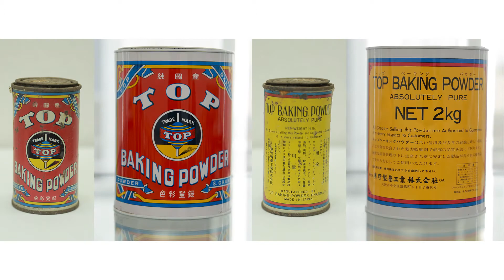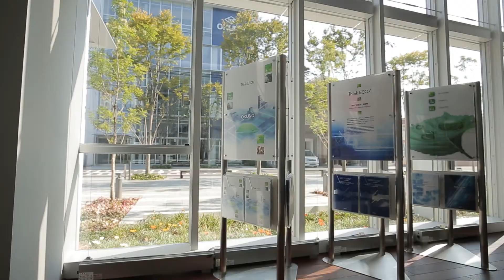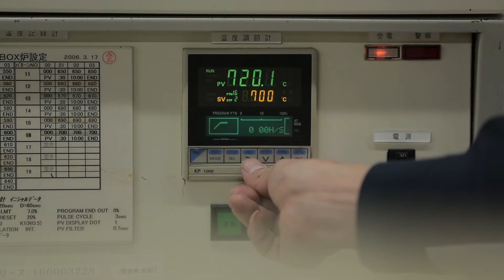OKUNO’s Advanced Technology Research Center, located in Osaka.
OKUNO is striving for the advancements of metal finishing, inorganic material and food industries.
We promise to develop core technology based on long history and many experiences in wide directions in order to deliver more reliable and safer products to our valued customers.